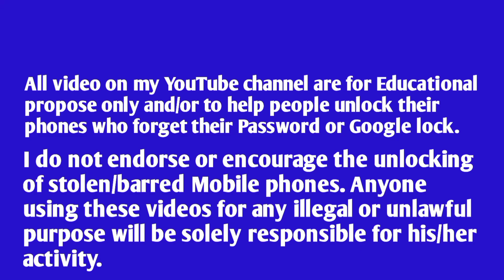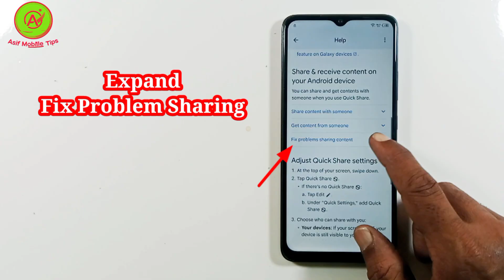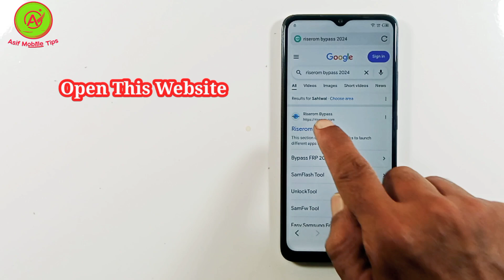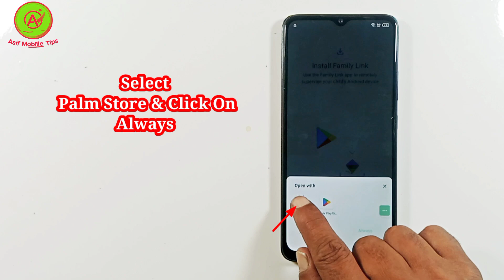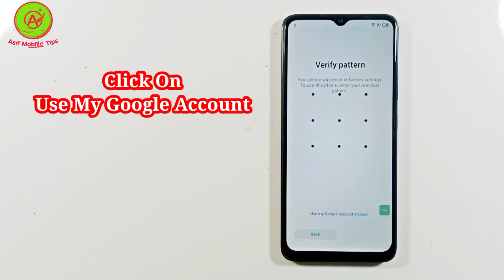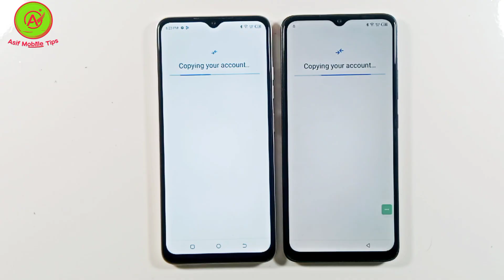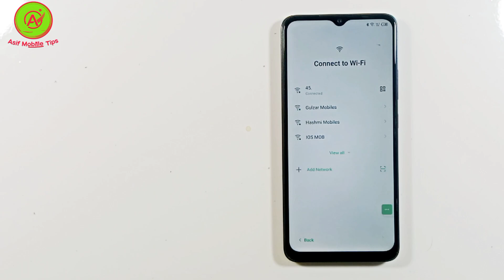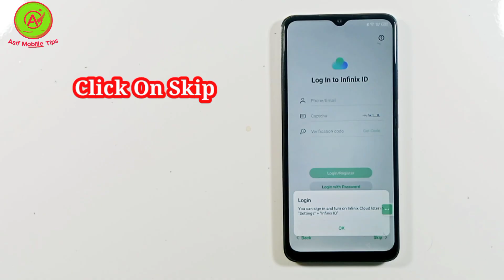Infinix Smart 7 X6515 Google Account Bypass | Infinix Smart 7 FRP Bypass Without PC New Update 2025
ʟɪᴋᴇ   |  sᴜʙsᴄʀɪʙᴇ   |  sʜᴀʀᴇ   |  ᴄᴏᴍᴍᴇɴᴛ
●▬▬▬▬▬▬▬ஜ۩۞۩ஜ▬▬▬▬▬▬▬●

infinix smart 7 hd frp bypass app not installed
infinix smart 7 hd frp bypass 2024

                              ᴛʜᴀɴᴋ ʏᴏᴜ
   ●▬▬▬▬▬▬▬ஜ۩۞۩ஜ▬▬▬▬▬▬▬●